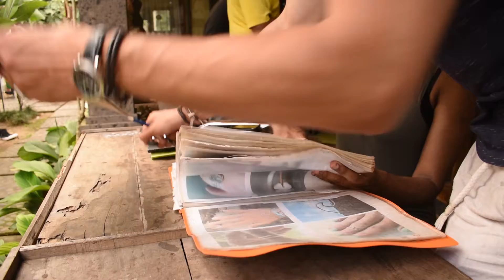SILVER MAKING class in BALI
We like creating things from scratch, but creating a jewelry piece is something new to us. Luckily Bali, Indonesia has a number of silver making classes. Wayan Sunatra happen to be the best of them all from our experience.

Tools of the trade:
Main camera
Main lens
GoPro model
GoPro sports kit
With this windbreaker
Bendy tripod I use
Preferred memory card